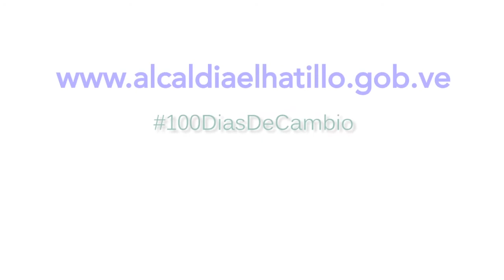150 funcionarios estarán desplegados para el operativo Semana Santa 2014 en El Hatillo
Con el inicio de la semana mayor para comunidad católica, el alcalde David Smolansky, dio comienzo al operativo de seguridad Semana Santa 2014 con el que pone en funcionamiento un despliegue de los cuerpos de seguridad, protección civil y salud a fin de prevenir y atender cualquier hecho irregular que pueda ocurrir en El Hatillo durante este asueto.

El operativo comenzó el viernes 11 de abril y culmina el domingo 20 del mismo mes.

El alcalde Smolansky informó de los 150, 130 serán funcionarios de la Policía El Hatillo que recorrerán el municipio, abarcando la zona urbana, rural y El Calvario, en 10 unidades de patrulla, 20 motocicletas y por primera vez en el municipio un equipo de patrullaje peatonal destinado al casco central de El Hatillo, además de 20 funcionarios y voluntarios de Protección Civil que forman parte del operativo.

"Nuestra prioridad es ofrecerle seguridad integral a todos los vecinos y quienes visitan el municipio, por eso estos días de asueto de Semana Mayor estaremos cada una de las actividades, que en conjunto con Hatillo Cultura, programamos para estos días, considerando además que El Hatillo de por si responde a un gran numero de feligreses" dijo el acalde. Otro de los servicios que funcionará 24 horas durante el asueto de Semana Santa es la atención de emergencias en el ambulatorio Jesús Reggeti, informó el Alcalde.

El organigrama incluye un gran número de actividades desde el pasado viernes hasta el domingo de resurrección. Este domingo de ramos, como es costumbre en la comunidad católica, se produjeron varias misas de bendición de palmas, uno de ellas fue oficiada en la Iglesia de La Boyera donde el Acalde hizo acto de presencia. Hay que resaltar que el miércoles santo a las 10:00 de la mañana habrá una misa solemne en honor al Nazareno que posteriormente será llevado en procesión por el casco central del municipio a las 7:00 de la noche. Ese mismo día y como en años anteriores, David Smolansky por primera vez como Alcalde, asistirá a la misa central ofrecida por el Cardenal Jorge Urosa Sabino en horas del medio día en la Basílica de Santa Teresa ubicada en el centro de Carcasa.

"Este es un tiempo de oración y reflexión, de pedirle a Dios que lluevan bendiciones, protección y paz sobre Venezuela tras los últimos dos meses de protestas. Un momento para encontrarnos y reflexionar como venezolanos" finalizó el Alcalde.